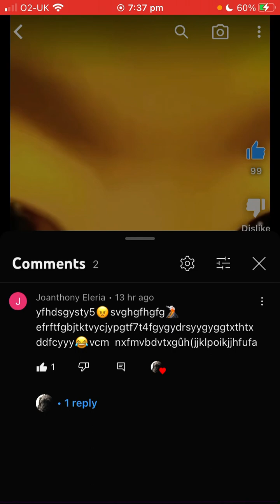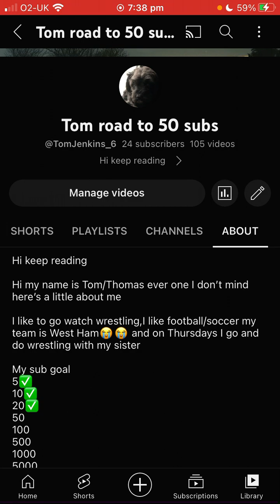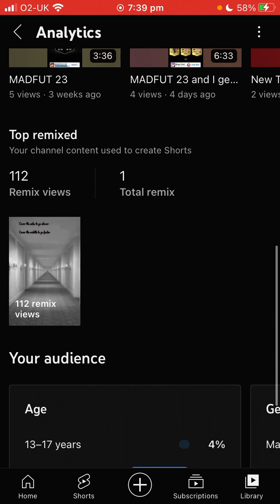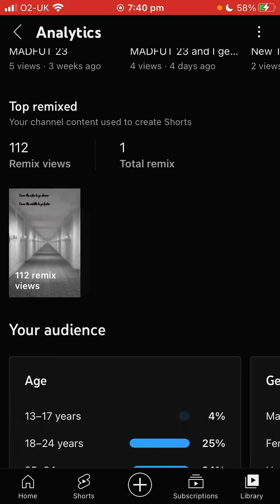Thank you all so much